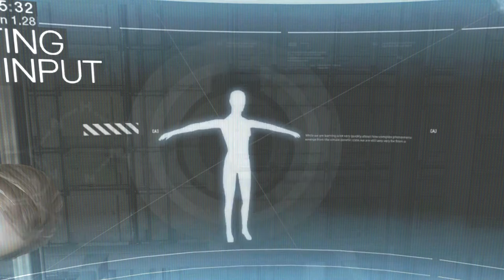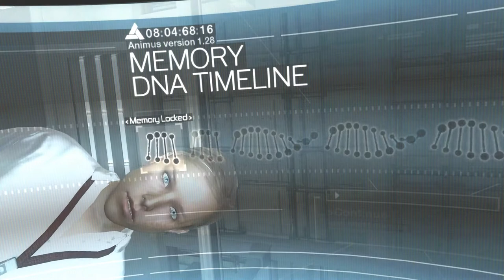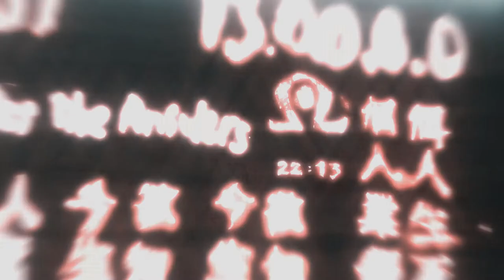Assassin's Creed - Walkthrough Part 01 Prologue